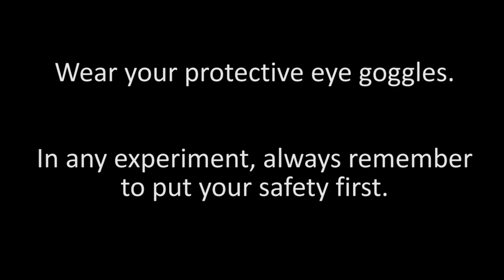Ketchup Bottle Volcano Experiment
Easy to make using only vinegar, baking soda, and dish washing liquid.